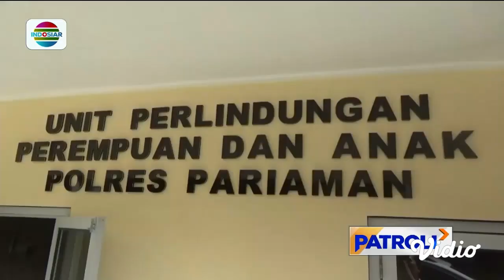Bocah Perempuan Dianiaya Ibu Kandungnya Terluka di Sekujur Tubuhnya | Patroli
Nasib pilu dialami bocah perempuan berusia 10 tahun di Padang Pariaman, Sumatera Barat yang terluka di sekujur tubuhnya. Ia diduga dianiaya oleh ibu kandungnya.